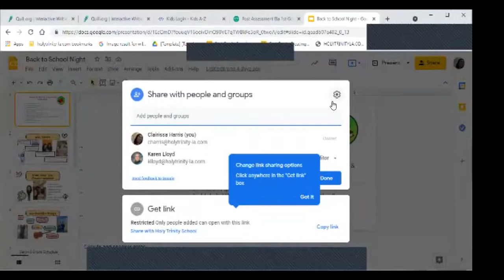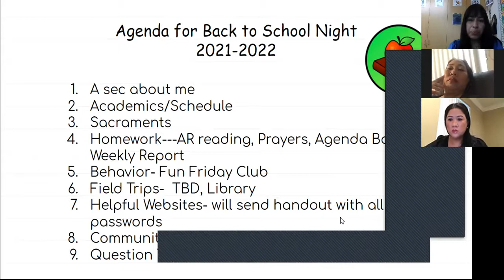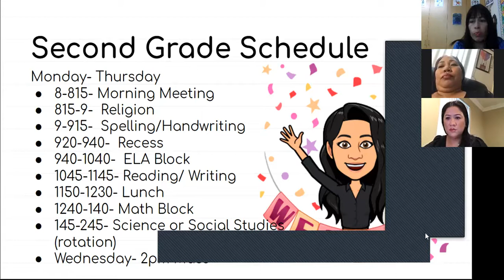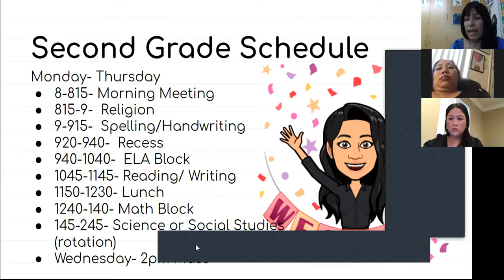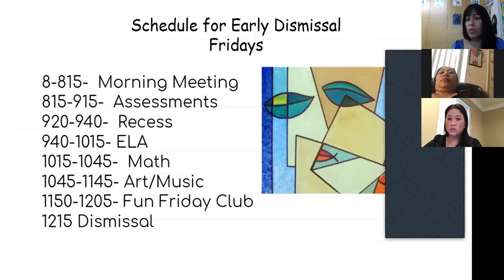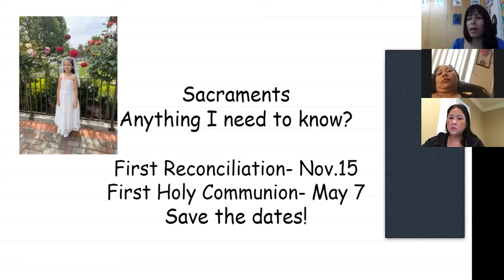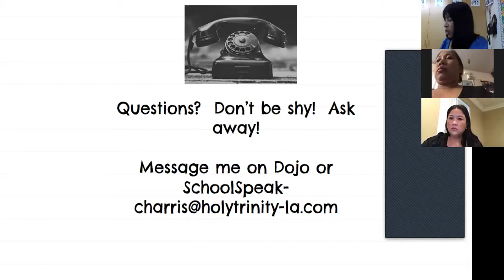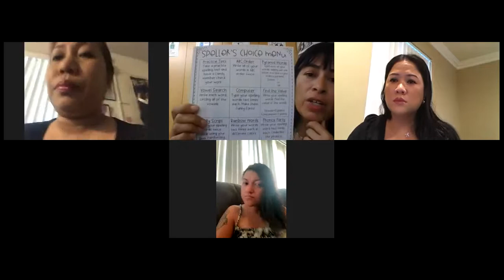2nd Grade Back to School Night 2021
HTS 2nd Grade Back to School Night 2021 with Ms. Harris